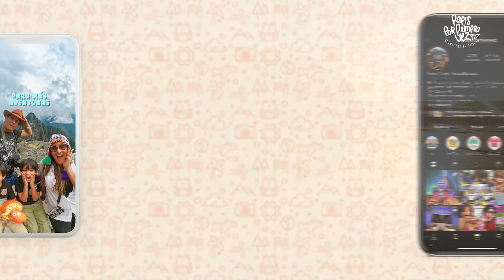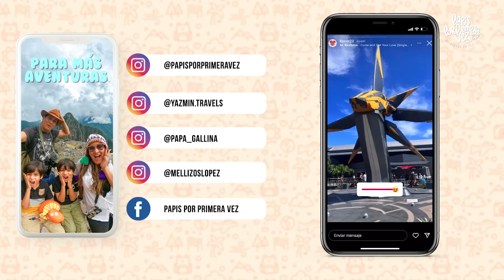Zorritos, Tumbes: Paraíso Tropical en el Norte de Perú 🌅🌊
Todos nuestros datos en esta nueva guía en el norte de nuestros país Perú. Comenta que no debemos perdernos en este paraíso peruano.

➫ Recuerda que somos agentes de viajes Perú y certificados DISNEY y UNIVERSAL, por eso podemos ayudarte a planear tus viajes mágicos a los parques, cruceros y resorts de estas marcas.

➫ Si viajas al extranjero viaja seguro, con ASSIST 365 y obtén un descuento especial con nuestro código PAPISPORPRIMERAVEZ , lo ingresas al comprar por la web

y dale click a la campanita para que te avisemos cuando tengamos un nuevo video en el canal.

➥ Conviértete en miembro de este canal y así apoyarnos en seguir creando contenidos para ti: